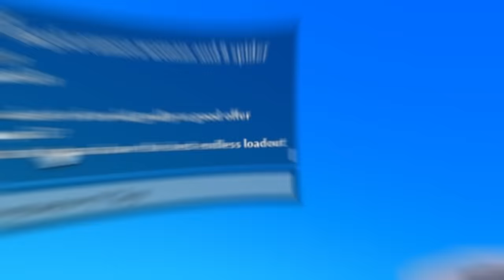WILL ANYONE BUY MY HYPER FOR *1MILLION* GEMS?